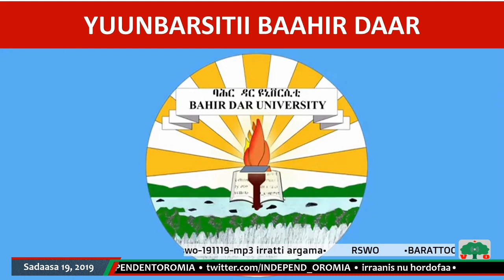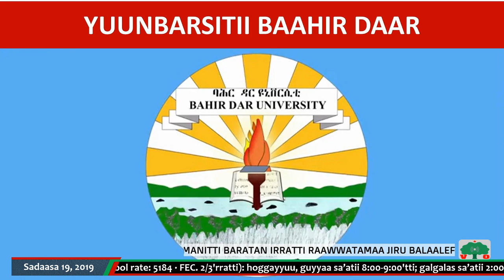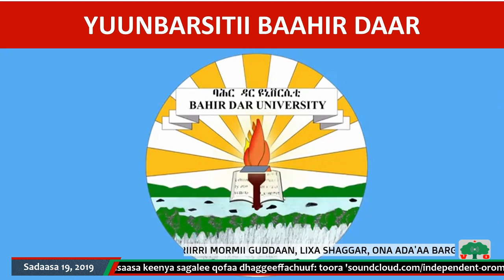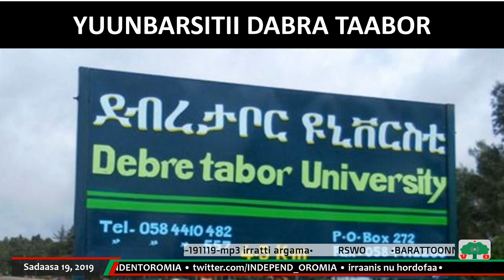Haala nageenyaa yaaddessaa Barattoonni Oromoo Yuun. Baahir Daariifi Dabrataabor keessa jiran | RSWO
RSWO - Sadaasa 19, 2019: Barattoonni Oromoo, Yuunbarsitii Baahir Daariifi Dabrataabor, hidhattoota, barattootaafi Uummata Amaaraatiin dararamaa jiraachuu | Dararaa Barattoota Oromoo Yuunbarsitiilee Naannoo Amaaraatti baratan irratti raawwatamaa jiru balaaleffachuun, mormiin guddaan Lixa Shaggar, Ona Ada'aa Bargaatti adeemsifamuu.